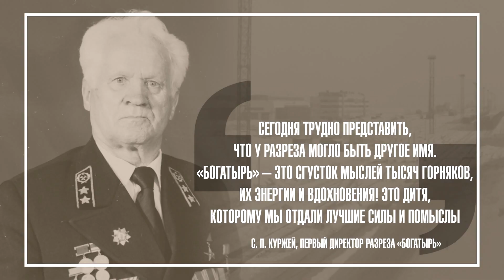Богатырь Комир. Все дело в угле. 5 часть. 29.04.2024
В этом году Экибастузское каменноугольное месторождение отмечает ещё одну круглую дату – 100 лет со дня рождения своего первого «угольного генерала» Станислава Павловича Куржея. Наш знаменитый земляк как-то признался, что и не думал о том, что судьба преподнесет ему такой подарок – сначала был строителем разреза, а затем стал его первым директором.